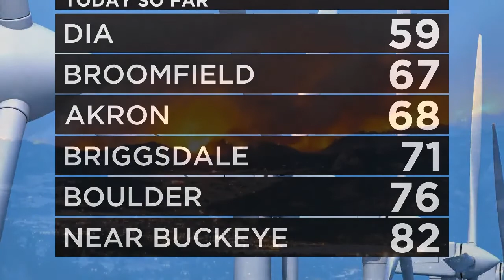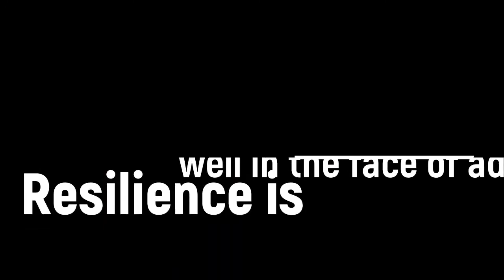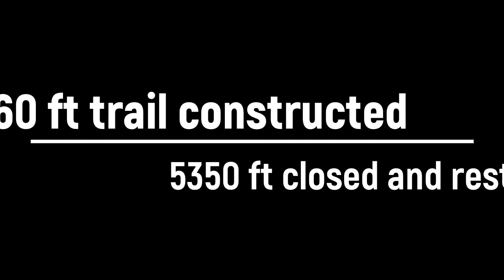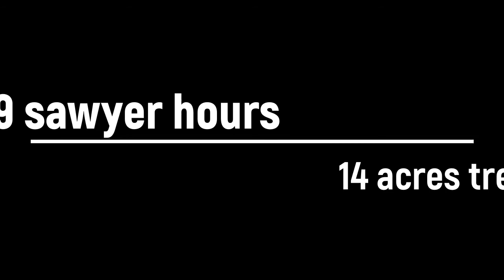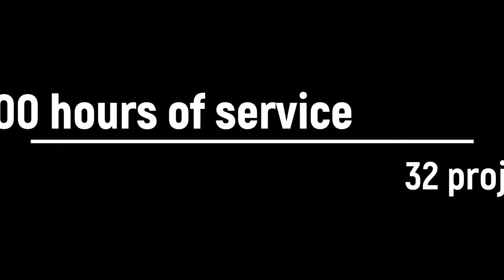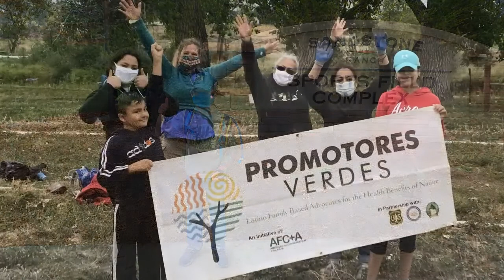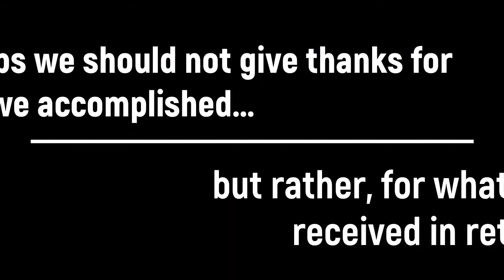Episode #104 - Geoffrey May, Trails & Restoration Project Manager, Wildlands Restoration Volunteers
Geoffrey May, Trails & Restoration Project Manager at Wildlands Restoration Volunteers, discusses the organization's landscape regeneration, wetlands restoration, trail construction and maintenance, and trail and road obliteration work throughout wilderness and open space landscapes in Colorado. Their motto is "Healing Land and Building Community."

In 2020, the organization mobilized 2,236 volunteers for 21,194 volunteer hours, planting 7,302 trees, shrubs, and other perennials, benefiting an estimated 116,737 acres of habitat, and maintained, constructed, or closed 38.5 miles of wilderness trails. Already in 2021, the Wildlands Restoration Volunteers (WRV) has 2,255 volunteers registered and 114 events already scheduled - with many more to come! Not only are these outings a great way to form new friendships and build community while restoring ecosystems, they also provide tremendous mental health and physical health benefits.

With an emphasis on using native plants, and by consulting several ecological and biological technical experts, WRV also deploys mechanical removal techniques (instead of toxic chemical herbicides) to root out invasive, non-native species like Myrtle Spurge, Tamarisk, and Russian Olive. They partner with many organizations (Leave No Trace, National Forest Foundation), as well as several state and local government agencies (Great Outdoors Colorado, Colorado Parks and Wildlife) in order to coordinate projects, best practices, and efforts. Their youth program is especially focused on under-served inner city and minority communities, and partners with Afro Outdoors and Brown Girls Hike to help achieve their "Diversity, Equity, and Inclusion" (DEI) goals. A seasoned mountaineer, Geoffrey leads many of the alpine and sub-alpine projects, and reminds us that they have opportunities of varying strenuous levels for people of all abilities to join.

Geoffrey began his relationship with WRV as a volunteer in 2013 while studying Biology at Metro State University in Denver, joined the staff as a seasonal, and is now a project manager for the organization. Previously he managed projects for a nation-wide firm specializing in power grid inspections where he spent many hours in a helicopter over New England and the east coast. In addition to managing trails and restoration projects, Geoffrey manages the Cook Program at WRV where he trains and coordinates volunteer cooks to help feed our crews in the field. He is also a part of WRV’s Diversity, Equity, and Inclusion task force working to incorporate DEI principles into the WRV community. Geoffrey grew up in Dallas, and has lived in Colorado for 15 years where his family has multi-generational roots.

Colorado Parks & Wildlife: cpw.state.co.us